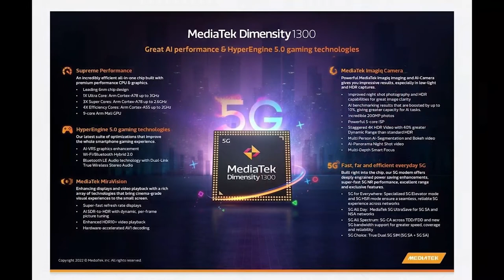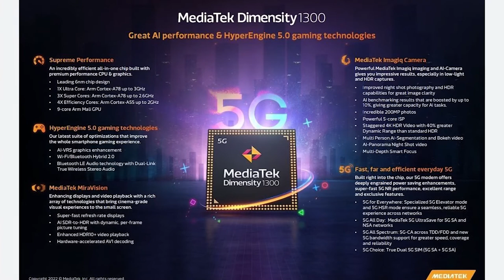Oneplus Nord 2T Specs tamil - MTK D1300 SoC | 80W SuperVooC | Nord 2T 5G tamil price launch date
Oneplus Nord 2T Tamil specs
     Oneplus Nord 2T 5G Specs, full details and price revealed in Tamil. Nord 2T 5G Specifications include 6.4" FHD 90Hz Amoled display, 50MP Triple camera, 80W fast charge and 4500 mAh Battery. All above info is based on Oneplus Nord 2T 5G leaks and rumors. Oneplus Nord 2T processor will be the Dimensity 1300 5nm octacore processor. Oneplus Nord 2T 5G camera system will use 50MP camera sensor with OIS. Oneplus Nord 2T 5G launch date in India is expected to be in Q2 2022. Oneplus Nord 2T india price will start from Rs.29,999. What are your thoughts about Oneplus Nord 2T 5G price in India, share your thoughts on comments section!!

Edited by
Gopi: